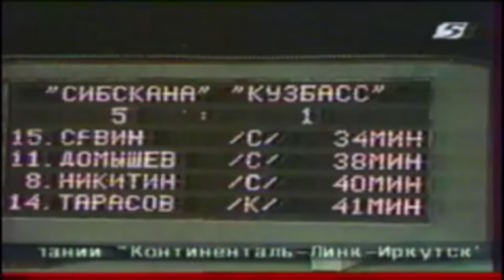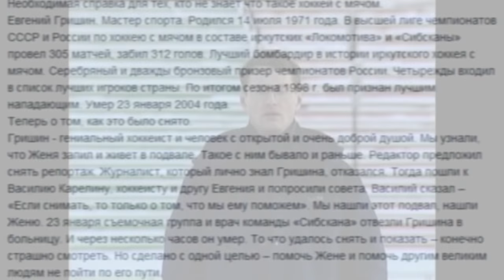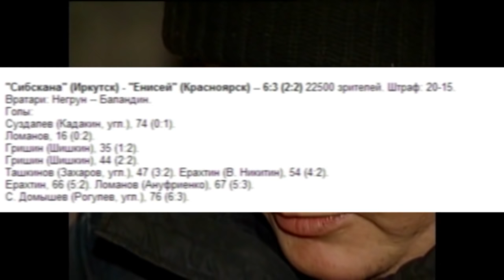"КАК УХОДИЛ КУМИР" ЕВГЕНИЙ ГРИШИН №20"СИБСКАНА"ИРКУТСК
ЕВГЕНИЙ ГРИШИН "СИБСКАНА-ЭНЕРГИЯ"(ИРКУТСК)-КАК УХОДИЛ КУМИР

E. GRISHIN NR. 20"SIBSKANA"(IRKUTSK)-SOM han LÄMNADE IDOL

НАРОДНЫЙ АРТИСТ
Евгений ГришинГРИШИН Евгений Владимирович
Родился 14 июля 1971 года в Черемхово Иркутской области. Нападающий. Мастер спорта России (1996). Начал играть в 1983 году в Черемхово в детской команде «Старт», затем в школе «Локомотива» (Иркутск) – с 1986. Первый тренер А.В. Денисов. Выступал за «Локомотив» – 1988–1991, ноябрь 1991–1992 и декабрь 2002–2003, СКА (Екатеринбург) – сентябрь – ноябрь 1991, «Сибскану» – 1992–2001 и июль – декабрь 2002, «Зенит» (обе – Иркутск) – октябрь 2001 – февраль 2002. В чемпионатах страны провёл 305 матчей, забил 311 мячей (все – “Локомотив”, «Сибскана»). В розыгрышах Кубка страны – 86 матчей, 55 мячей (в т.ч. 6 матчей, 1 мяч – СКА (Ек.)). Второй (1998) и третий (1995 и 1999) призёр чемпионатов России. Лучший бомбардир «Сибсканы». Включался в списки «22 лучших» в 1995–1998. Был признан лучшим нападающим России 1998. Чемпион РСФСР 1990. Победитель Спартакиады народов РСФСР 1989. Чемпион СССР среди юношей 1987. Финалист Кубка мира по ринк-бенди 1991.
Выдающийся мастер отечественного хоккея с мячом. Был лидером атак «Сибсканы», любимцем болельщиков. Хорошо физически развитый, быстрый, маневренный, всегда действовал на острие атаки, смело вступал в единоборства, умело открывался для получения мяча, отличался нестандартными решениями в завершении атак, обладал сильным ударом, успешно завершал розыгрыши стандартных положений. Пагубное пристрастие к спиртному не позволило ему продолжить выступления, а вскоре привело к уходу из жизни.
Скончался 23 января 2004 года в Иркутске.

Жаль, я не поэт и не философ. Не умею писать высоким слогом, с аллегориями и метафорами – так, чтобы в каждой фразе читатель увидел свой скрытый смысл. Не умею рассуждать о сущности бытия и смысле жизни. Иначе я бы написал о судьбе Евгения Гришина совсем по-другому. В окружающем меня мире не было другого примера столь стремительного взлёта сироты из ниоткуда – до самых вершин популярности и всенародной любви. И столь же стремительного падения на самое дно жизни. И такой публичной смерти – ведь последние дни и даже часы жизни Гришина по телевидению видели все. И столь беспрецедентных по всеобщей народной скорби, по крайней мере, для наших мест, похорон. И аплодисментов, когда Женю понесли в последний путь. Так провожают только самых великих НАРОДНЫХ АРТИСТОВ.